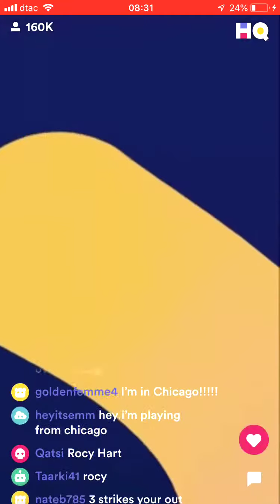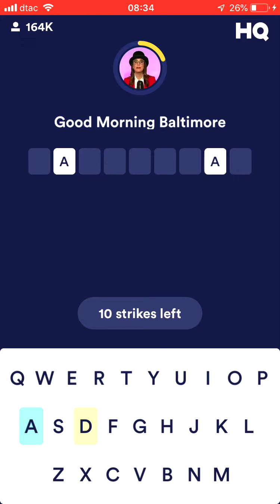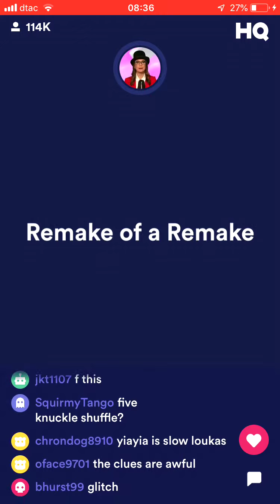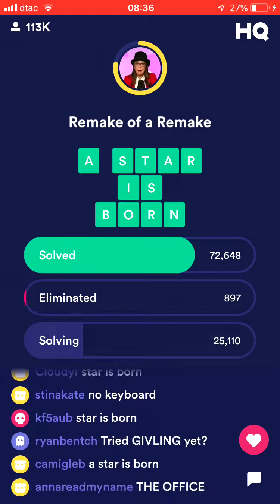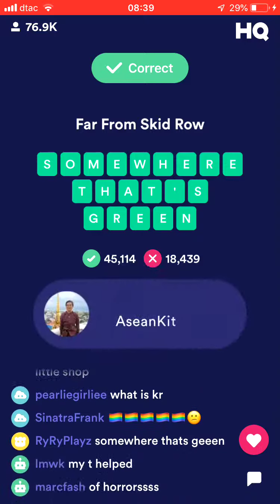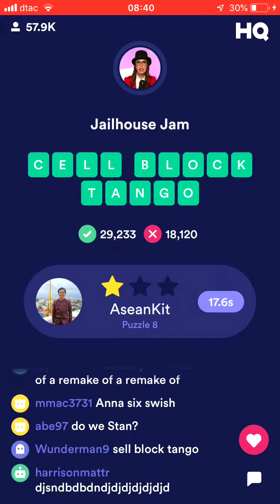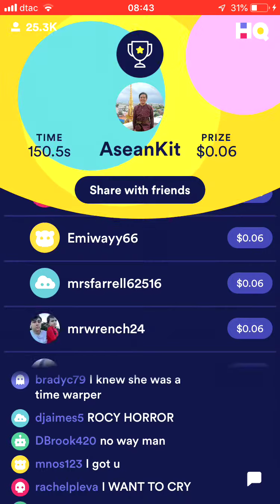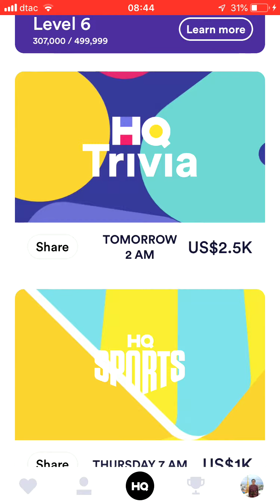HQ Words March 11, 2019